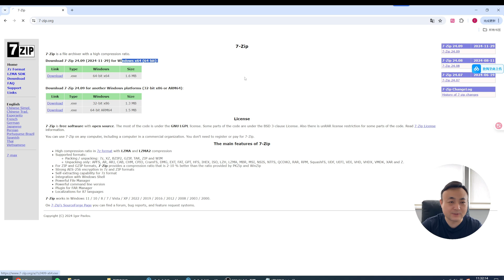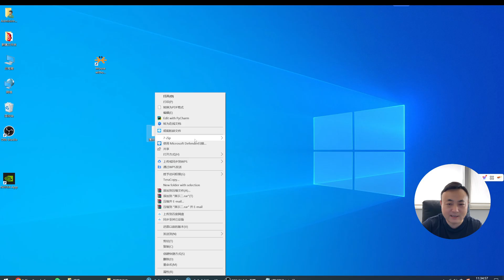超强解压缩软件7-Zip，免费而且没有广告，windows系统mac电脑都可以用。WinRAR瞬间不香了！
本期视频给大家介绍免费，没有广告的压缩软件7-zip。

📌 时间轴：
00:00 开场介绍
00:06 如何下载安装7-Zip
00:38压缩、解压操作演示
01:44 使用建议与常见问题解答

✅ 推荐理由：
- 完全免费，无广告无弹窗
- 支持7z、zip、rar等多种格式
- 压缩率高，可加密压缩包
- 极简界面，轻便高效